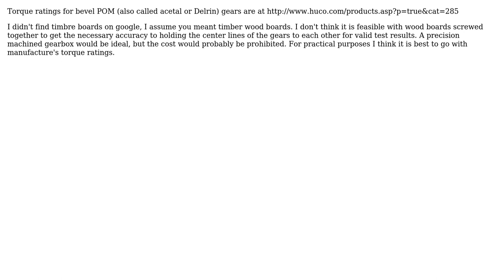Engineering: Gear testing rig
With thanks & praise to God, and with thanks to the many people who have made this project possible! | Content (except music & images) licensed under CC BY-SA | Music | Images & others | With thanks to user John M. user Greg Marsh and the Stack Exchange Network Trademarks are property of their respective owners. You are responsible for your own actions.